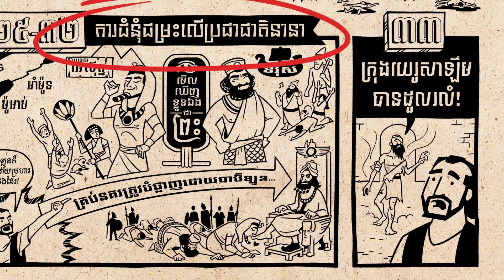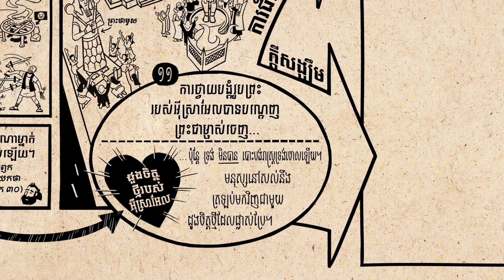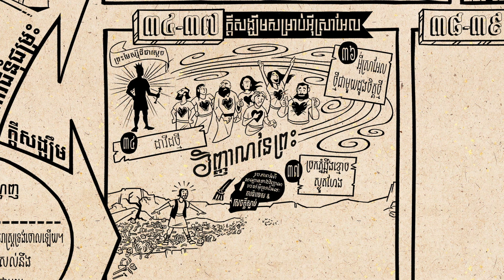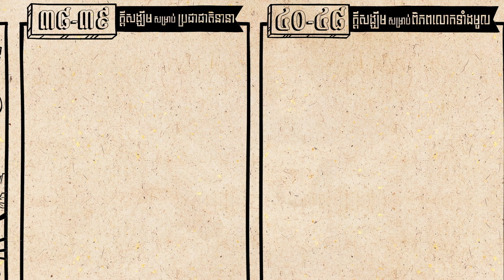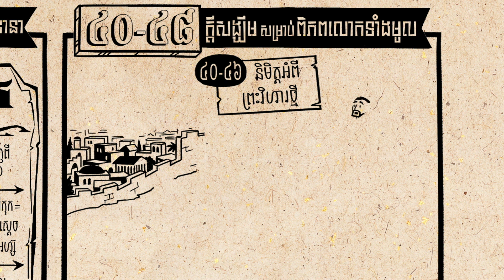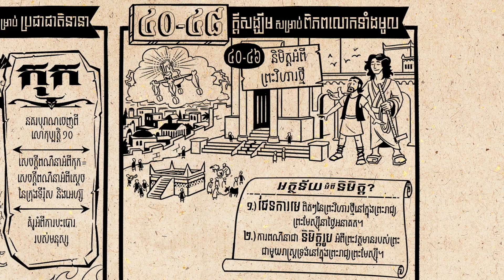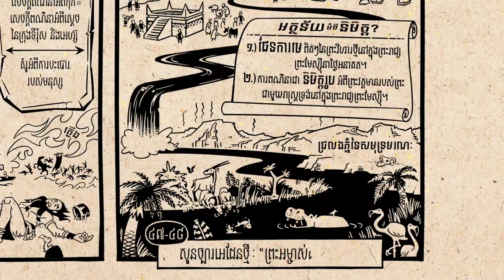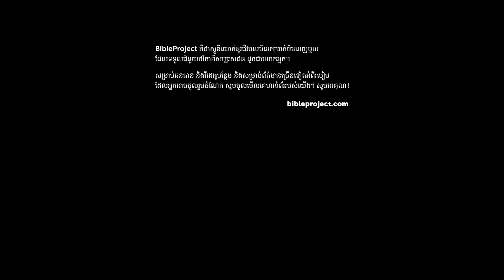ទិដ្ឋភាពទូទៅក្នុងកណ្ឌគម្ពីរអេសេគាល ជំពូក៣៤-ដល់ជំពូក៤៨ Ezekiel 34-48